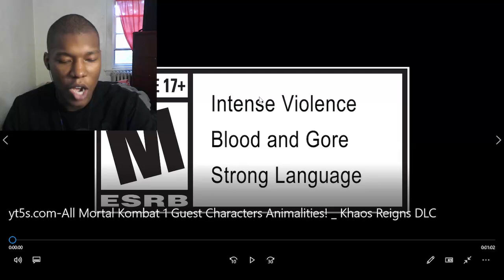MK1 Homelander Animality | Mortal Kombat 1 Khaos Reigns REACTION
Video by @BenGun